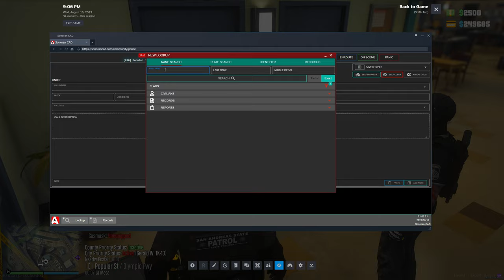I Became A Narc in Diverse Roleplay GTA 5 RP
JI Became A Narc in Diverse Roleplay GTA 5 RP